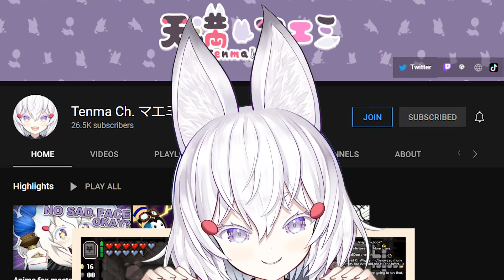Tenma Maemi Channel Trailer [ Phase-Connect ]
Hello! My name is Tenma Maemi and I am a member of Phase Connect as the drinking kitsune ! Nice to meet you!

This is my introduction video! You can get a feel of what I like to do in stream! Please enjoy!

I stream on both Youtube & Twitch

Check out other【Phase Connect】members!